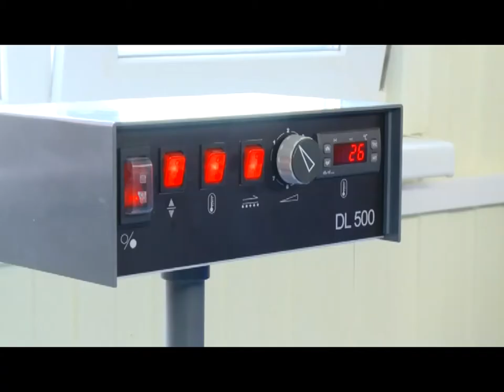Открытие лаборатории «Печатные платы».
Начинать новый учебный год открытием различных научно-образовательных площадок стало одной из традиций университета. Так, в преддверии Дня знаний открыли лабораторию «Печатные

платы». Подробнее в следующем сюжете.

 В рамках развития ЮУрГУ как национально-исследовательского университета решена очень важная задача – создание современного высокотехнологичного индустриального комплекса по
тиражированию инновационной техники, которая создается всеми научными подразделениями.
 После торжественного открытия состоялась экскурсия по уже работающей лаборатории.
Квалифицированный персонал наглядно продемонстрировал процесс изготовления печатной платы начиная от подготовки фотошаблонов до очистки сточных вод.